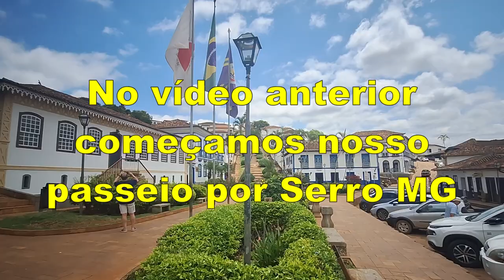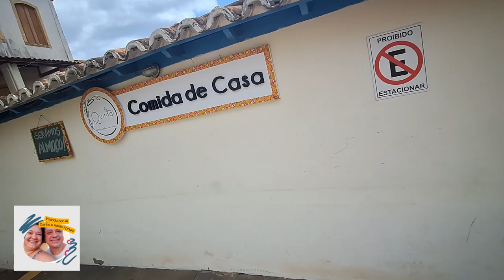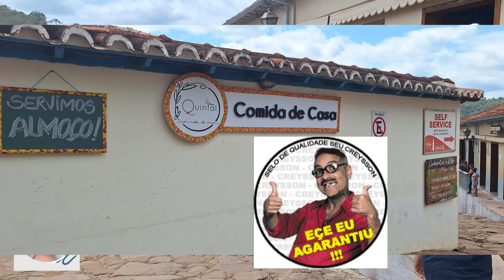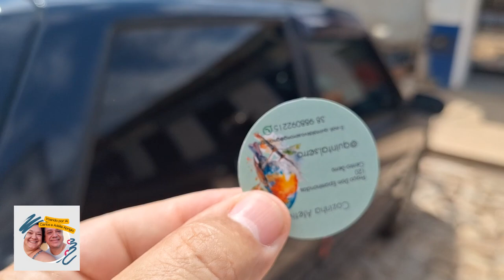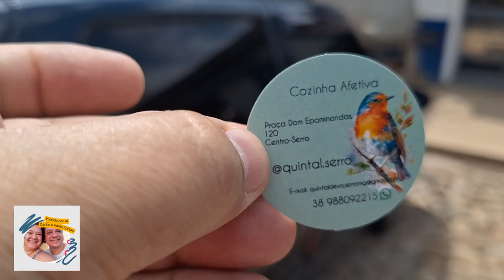PASSEANDO POR SERRO MG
Nosso segundo dia em SERRO MG foi um dia de muitos passeios pelo centro da cidade conhecendo o rico casario preservado e o comércio local. Uma linda cidade com muitos atrativos uns 60 mms de Diamantina. Vale muito à pena o passeio.